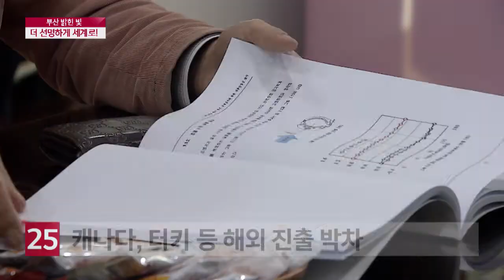"조명은 작품이죠" 광안대교 밝힌 부산의 빛, 세계로!